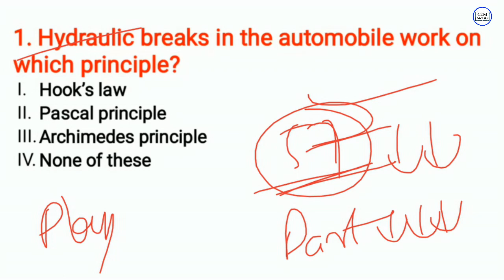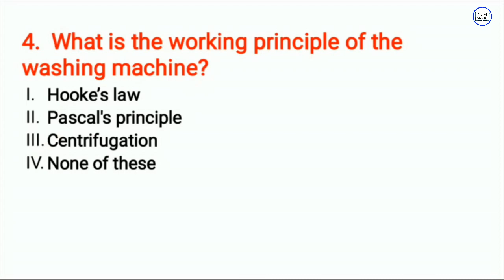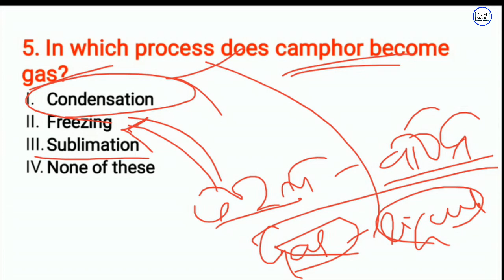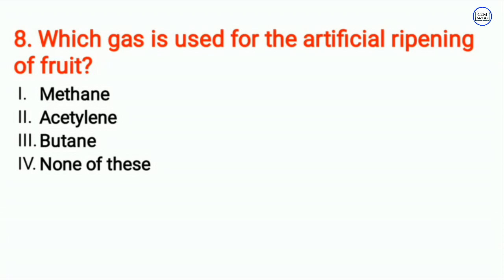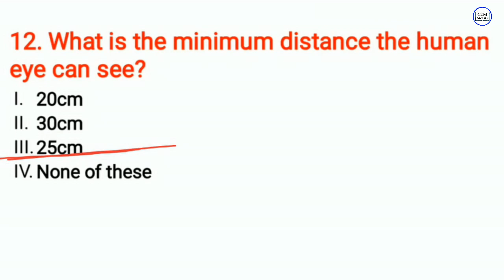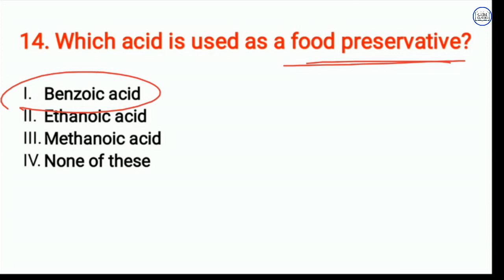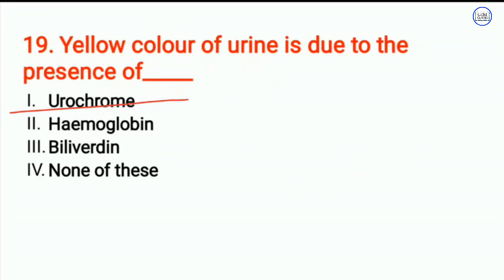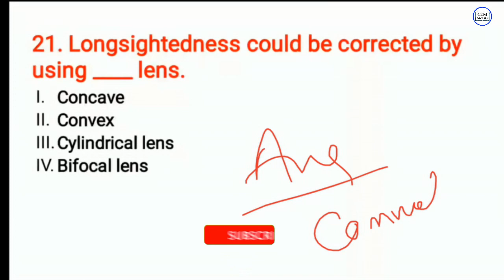ଆସିଗଲା ASO GK QUESTIONS AND ANSWERS// OPSC ASO GK PREVIOUS YEAR QUESTION // ASO GK QUESTIONS// OPSC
OPSC ASO GK REVISION 2 // ASO MOCK TEST//ASO GK QUESTIONS AND ANSWER/OPSC ASO PREVIOUS YEAR QUESTION

Part 31

Part 32

Part 33

Part 34

Part 35

aso gk previous year question
aso gk class
aso exam preparation
aso previous year question paper
aso previous year questions
opsc aso gk previous year questions
opsc aso gk questions
opsc aso gk Preparation
opsc aso gk class

opsc aso previous year question paper with answer 2022
opsc aso 2015 question paper
opsc aso 2019 question ,
opsc aso 2015 math question paper
opsc aso 2019 maths paper solution
opsc aso 796 vacancy